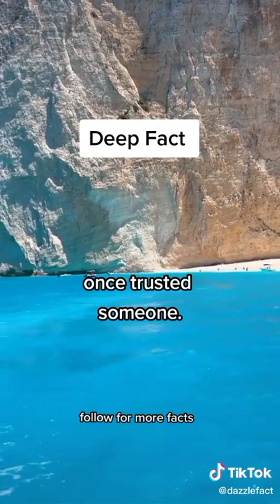FACTS ABOUT PEOPLE THAT TRUST NO ONE